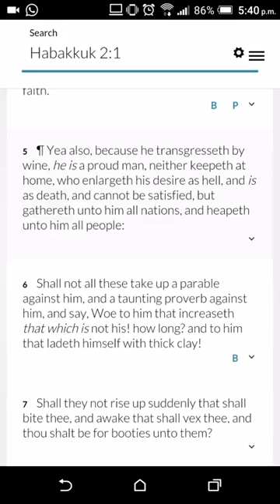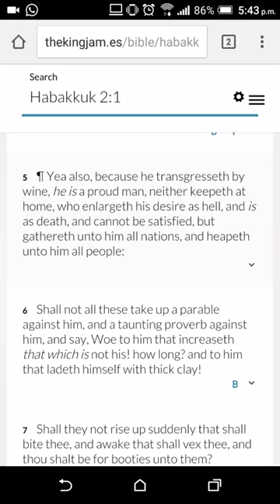Habakkuk 2,5 ሃባክኩክ (GMSSpeakingInTongues)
WhatIsThe666Mark
GMSDocuTube
TheGmsWalkNTalk8
GMSInfoDocChannel11
GMSPushOn
GreatMillStone MainCamp
GMSThisIsTheEnd
GMSUKTheEndIsNigh
GMSFearTheMostHigh7
GMS Quickening
GMSGoneWithTheWind
GMS@TheGates
GMSEsauExposed
GMS HatesThisWorld
GMSSpeakingInTongues
GMSShamaryamUK
GMS GirdUpThyLoins2
GMSChildrenOfLight
GMSPrisonersOfHope
GMSFAQ
GMS Napash
GMSTurkce
GMS SpiritOfHumility
GMS EspíritoDeHumildade
GMSStrongInFaith
GMS Universal